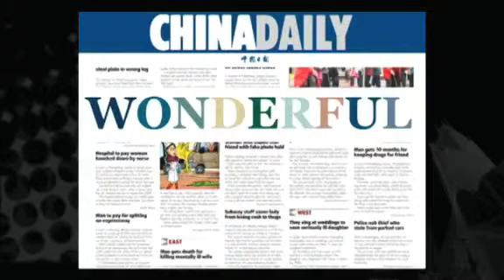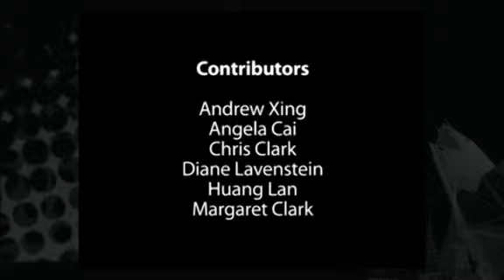The Week Sept 30, 2010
Stressed out: High stress is back in the news. China Daily reports that 75 percent of office workers recently surveyed say they are suffering from stress and burn-out. Stress-free fun at the Expo:One great way to get rid of stress is to get away to the 2010 World Expo, now under way in Shanghai. No more moon cakes?During the Mid-Autumn Festival, visitors to the Shanghai 2010 World Expo set a new record.